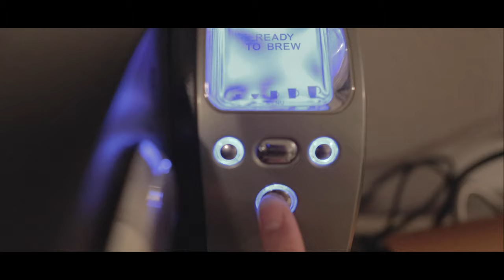DIY Haircut for Men | QUARANTINE EDITION | CANON M6 MARK II | HOW TO CUT YOUR HAIR | SIGMA 16MM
Recomended Clippers: Wahl Professinal Cordless Magic Clip, Wahl Professional Cordless Detailer
I used #3, #2, #1 #1/2 guards, also using cordless clippers really helps alot and much   easier to use.

Shot using Canon M6 Mark II with Sigma 16mm 1.4 Lens and K&F nd filters

HERE'S THE LINK:

CANON EOS M6 MARK II Mirrorless Digital Camera

SIGMA 16MM F1.4 DC DN CONTEMPORARY LENS

K&F Concept 67mm Nd Filters